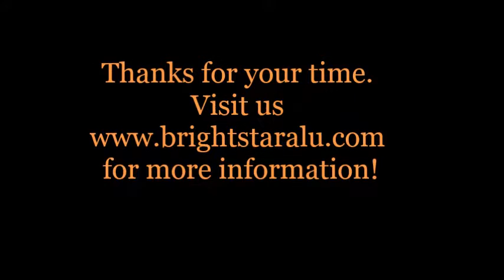Latest aluminum polishing machine with moving polishing head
Brightstar Aluminium profile polishing machine, moving polishing head, fixed worktable, save the space and cost, solid or liquid polishing wax, stable performance and simple operation, remote control. for more!